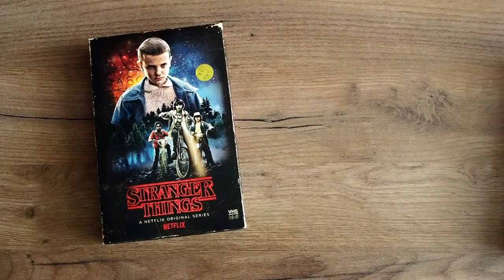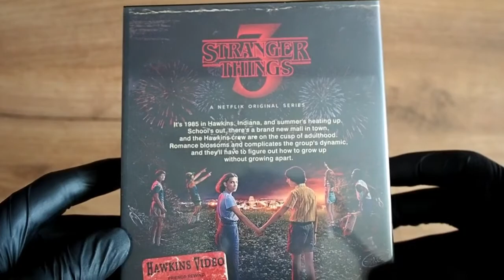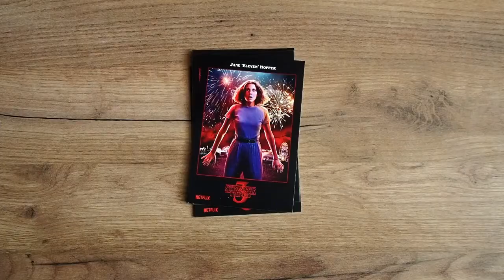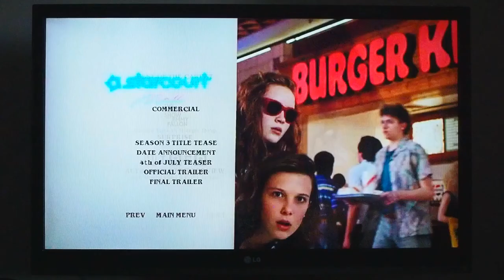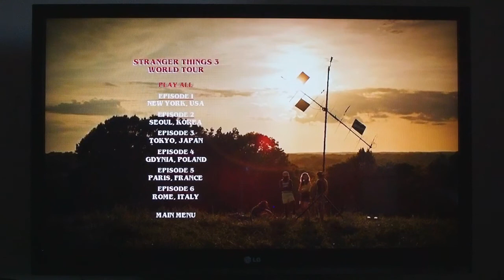STRANGER THINGS 3 DVD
Stranger Things 3, 3 discs, 8 episodes + 1 bonus disc with nearly 2 hours of bonus features.

DVD is strictly for home use and to be a part of my collection, NOT FOR SALE. When it's not physically released, you must make your own :) This is only a presentation of my work (hobby).

Stranger Things 3, 3 disky, 8 epizod + 1 bonus disk se skoro 2 hodinami bonusů.

DVD je čistě pro domácí použití a do sbírky, NÉ K PRODEJI. Když něco nevyjde, musí si to člověk udělat sám :) Tohle je čistě prezentace mojí práce (koníčka).